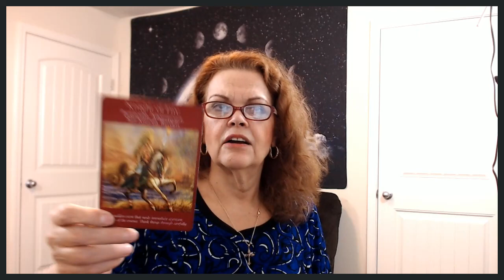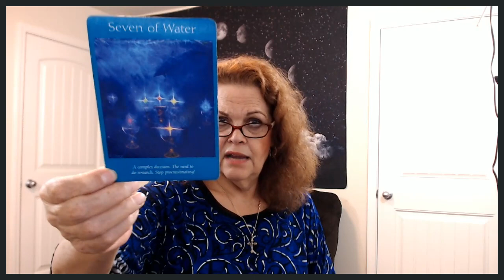Sagittarius October 25, 26, 27, 2019 Decisions Need To Be Made By YOU!